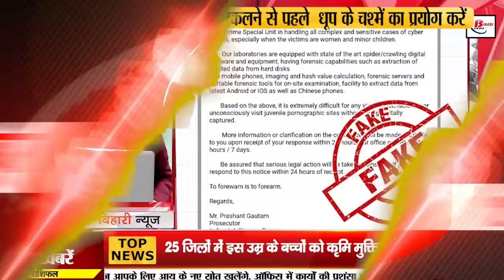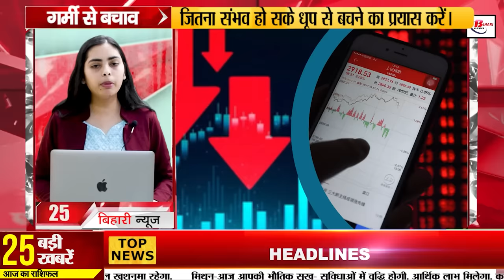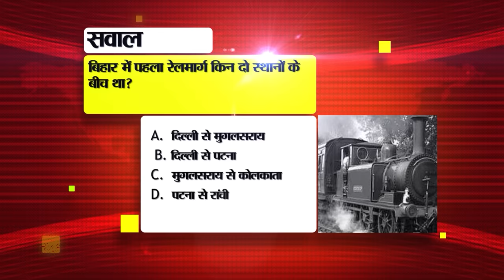Bihar News Live of 30th May 2024.BPSC Bihar Teacher Recruitment Exam TRE 3,Patna University.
Bihar News Live of 30th May 2024.CM Nitish Kumar, BPSC Bihar Teacher Recruitment Exam TRE 3, medical colleges of Bihar,Patna University.

1. Indian Oil Corporation has announced recruitment for 30 posts

2. Patna High Court has put a stay on BPSC Bihar Teacher Recruitment Exam TRE 3

3. In Bihar Tourism, today we will talk about Dev Surya Mandir

4. Schools closed till June 8 due to extreme heat, CM Nitish gave instructions

5. Health Department started an initiative to study in Hindi in medical colleges of Bihar

6. Due to high demand of electricity, load shedding is coming, electricity consumers are getting troubled

7. More applications have come in government and private colleges for B.Ed than in the last four years

8. Election campaign will end today for the last phase of voting

9. Harsh's father's statement came out in the Harsh scandal case of Patna University

10. In Bihari Pehchaan, today we will talk about Ashok Kumar

11. Aquatic life laboratories will be opened here for the examination and treatment of aquatic life diseases

12. The health of many children coming to study in school in the scorching heat is deteriorating

13. 75% biometric attendance recorded in all medical colleges and hospitals of the state

14. Orange alert issued in these districts regarding heat

15. Patna HC gave this order to BPSC to re-check OMR sheets

16. Know why there is a problem of blackout in phones

17. BIS is preparing to make bills uniform in all hospitals of the country

18. Students living in hostels of Patna University got these instructions

19. Children of this age in 25 districts of the state will get deworming medicine

20. After the elections, Lalu family's trouble may increase in the job for land case

21. Tejashwi Yadav took a jibe and said bureaucracy in Bihar

22. India lost the number one crown in the test

23. Today's date is recorded in the history of India for many reasons

24. In today's viral news, we will talk about this letter coming on email

25. Share stopped with red zone Market

26. This is how pension will be paid to retired teachers and non-teaching staff of universities

27. Preparations underway to expand the home care scheme for newborns under National Health Mission